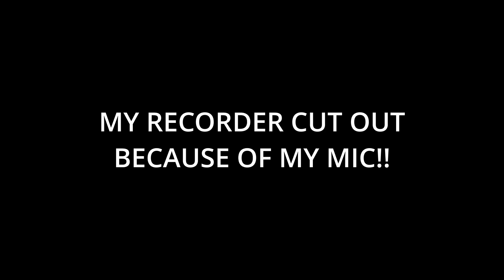Reacting to the Fornite REMIX FINALE Event! (Snoop Dogg, Juice WRLD & More)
In today's video, we react to the Fortnite: Chapter 2 Remix live event.